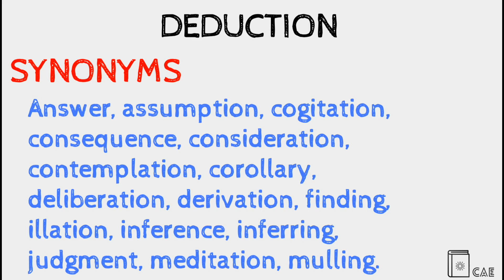Deduction Pronunciation | Deduction Definition | Deduction Synonyms | Deduction Antonyms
In today's video, we are going to describe the word "Deduction"  with pronunciation, synonyms, and antonyms, if you enjoy the video a sub would be great.